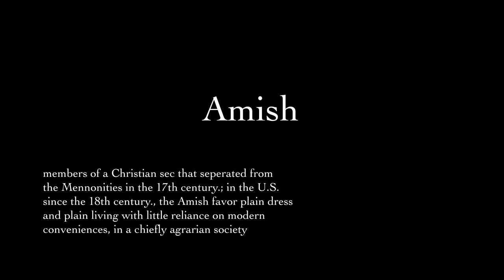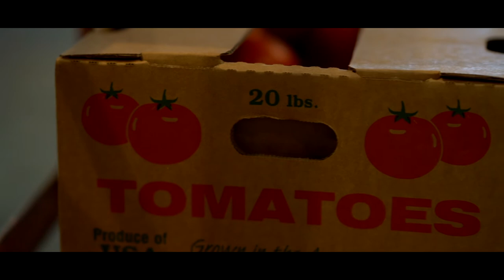How to Create CINEMATIC B-ROLL outside an Amish Market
Recently I had the opportunity to visit an Amish Auction/market.  Immediately after pulling into the market I realized what a jewell this place was...I recorded more video outside than inside the market and unfortunately, I left much on the cutting room floor.  I hope you enjoy this film as much as I have while filming it.

This is my very first video upload to YouTube.  Many more to follow.

Thank you for the opportunity to share a piece of my work with all of you.